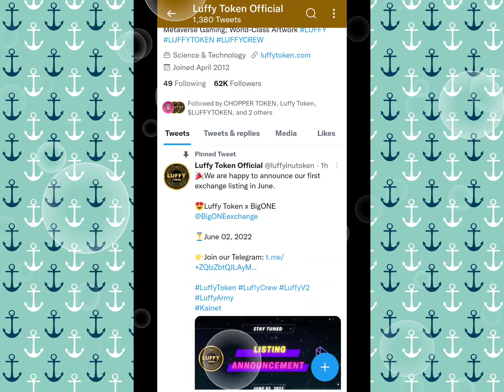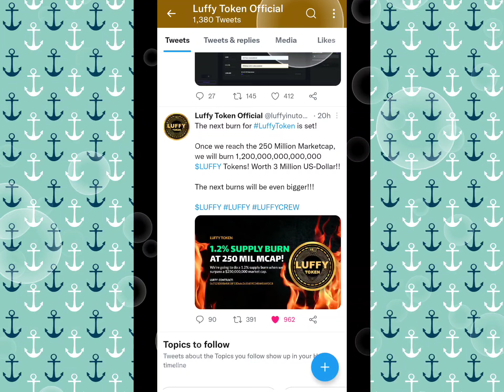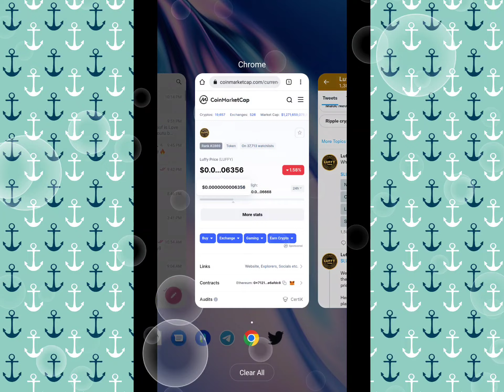BigOne Exchange Listing Date Confirm 😱 Luffy inu token New listing ? luffy inu next burn🔥 Luffy news